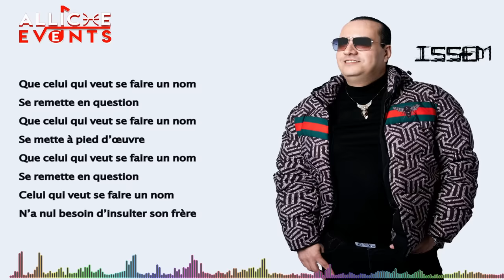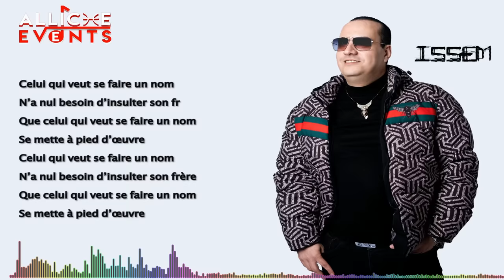ISSEM - MOHAMED ALLAOUA 2023